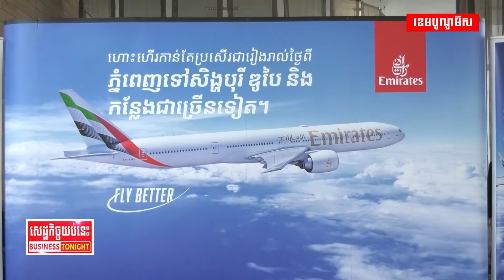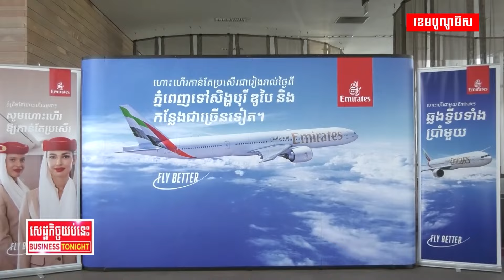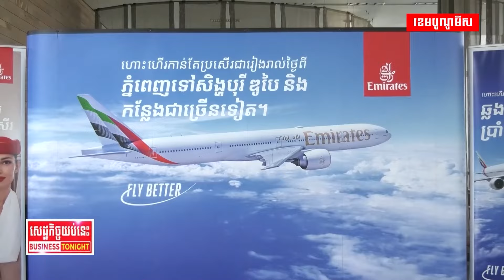ភ្នំពេញ-ឌូបៃ បានតភ្ជាប់ជើងហោះហើរត្រង់ឡើងវិញហើយ!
ក្រោយផ្អាកអស់រយៈពេលជាច្រើន ក្រុមហ៊ុនអាកាសចរណ៍ Emirates បើកដំណើរការហោះហើរមកកម្ពុជាឡើងវិញ